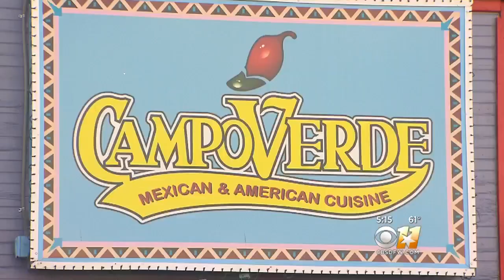North Texas Restaurant Attracts Crowds With Over-The-Top Christmas Decor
The owner of Campo Verde says there are 3,000 yards of multi-colored garland on display along with 50 Santa Clauses and 30 Christmas trees.